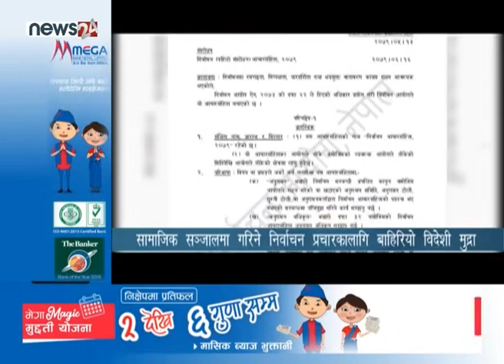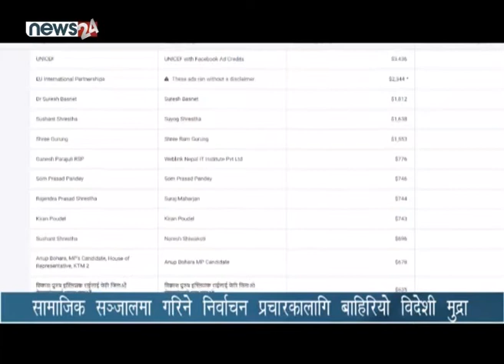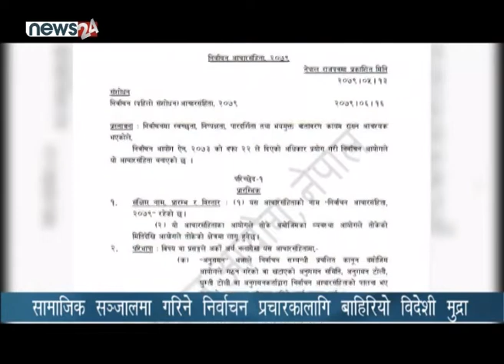सामाजिक सञ्जालमा गरिने निर्वाचन प्रचारकालागि बाहिरियो विदेशी मुद्रा - NEWS24 TV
चुनावमा प्रविधिको प्रयोगवाट प्रचार–प्रसार उम्मेदवारका लागि सामान्य जस्तै बन्न पुगेको छ । सामाजिक सञ्जालमा दल र उम्मेदवारले चुनावी प्रचारप्रसारलाई तीब्रता दिदा देशबाट ठूलो मात्रामा धनराशी विदेशिन थालेको छ । विदेशी मुद्रा सञ्चिति घट्दै गएको भन्दै प्रतिबन्धात्मक व्यवस्था लागु गरेको सरकारले चुनावी प्रयोजनमा विदेशीएको रकमबारे भने खासै ध्यान दिन सकेको छैन् । अझ यसतर्फ न निर्वाचन आयोग सतर्क छ न राष्ट्र बैंक नै ।